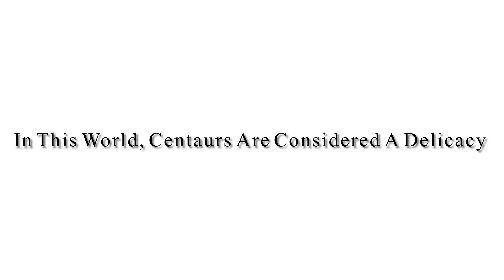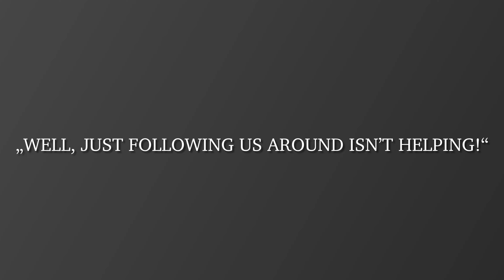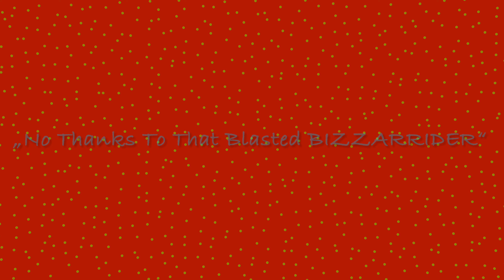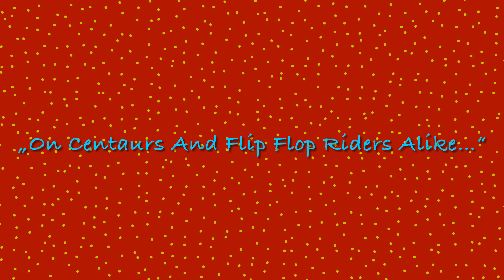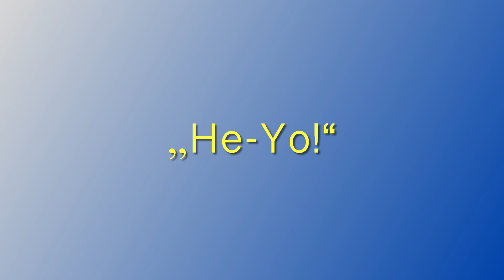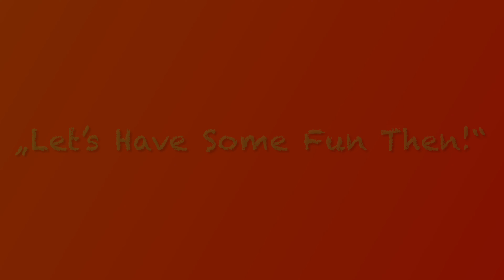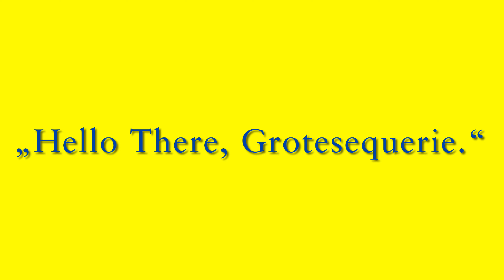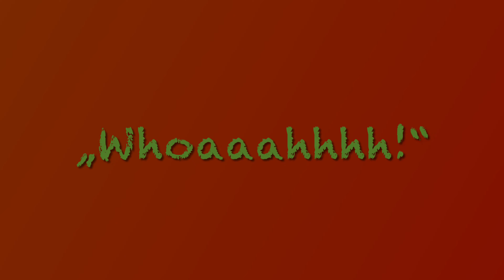Flip Flop Kamen?! Episode 14: „The Vampire Which Wore Silver“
Plot: After Their Encounter With Bat SIMBAWARA In Episode IE/EI, The Three Flip Flop Riders Noflipfetete, Centaupaws and Fräulein Olaffuria WEISSROSS Are Plagued By Odd Nightmares Implying That Th‘ Bat Has Increased In Powers Tenfold…